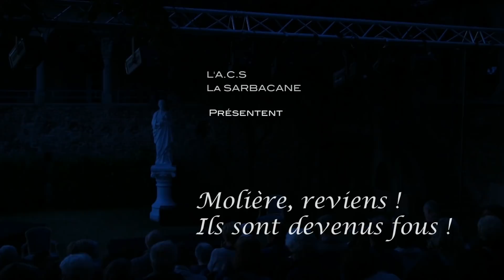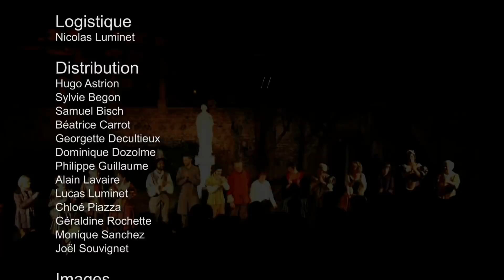MOLIÈRE, REVIENS ! ILS SONT DEVENUS FOUS !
Extrait de la captation du spectacle d'une heure trente
mis en scène par Eliane LUMINET de LA SARBACANE